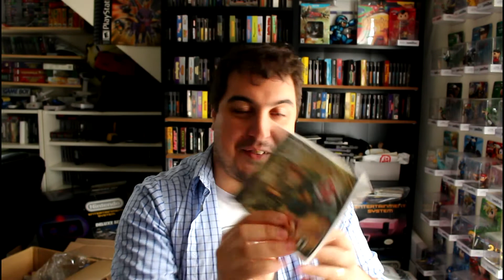NERDICUS RETRO HAULS EP 29 : I love GOooOoOOoooLD!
2 weeks of yard sale pick ups..not much..but there is some "GOLD" in here...hah...HAHA...BUHAHAHAHAHHA.

No seriously, there's gold.

► Steam - UberL33tGuru
► PS4 - GuruLord
► Nintendo - CopernicusNerd

Pika Pika